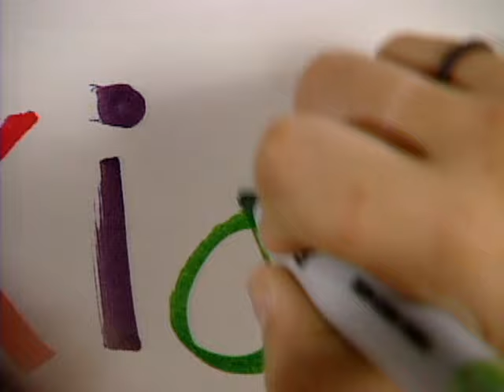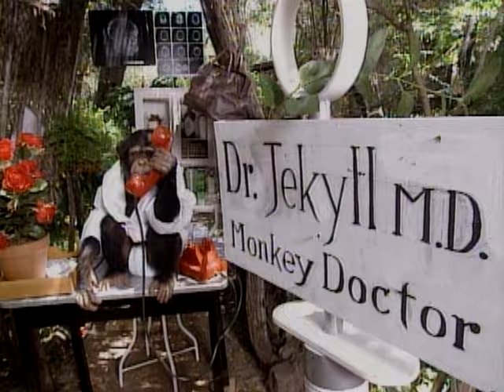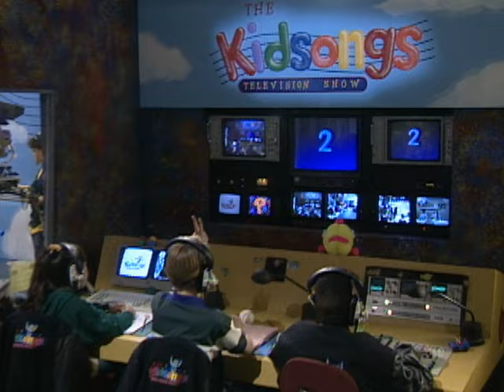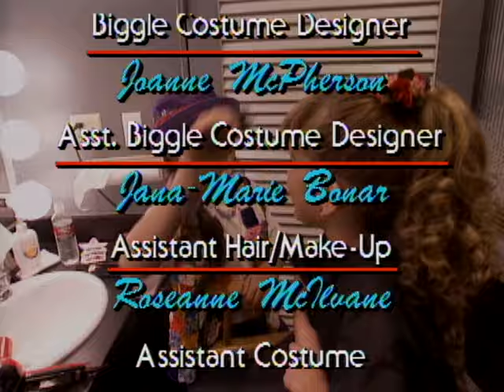Kidsongs TV Show - Real Live Monkey Business !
The guest on today's Kidsongs TV  show is a capuchin monkey and the Kidsongs Kids are so excited!  But as Billy Biggle points out, "He's not as cute and furry as me!"  The network execs have given the kids a community assignment; helping a homeless shelter.  They are very excited about doing something that can really make a difference, but they need Billy's help to figure out exactly what they should do.
Billy tells them not to worry, because they always find a way when they put their heads together.  With Ruby's help, Billy has everyone figure out what their talents are, so that they can sell their services to raise money for the shelter.  The kids not only work together, but enlist the help of family, friends and neighbors.

Special Guest in the Studio: Mark Harden and his capuchin monkey

Today's Kidsongs Music Videos feature these Songs:
  Five Little Monkeys
  London Bridge
  Animal Medley
  Splish Splash
  Little Deuce Coupe
  Bingo
  Farmer in the Dell
  Three Little Fishes
Did you know that you can stream all your favorite Kidsongs Music on Spotify, Apple and Amazon Music? Join in the sing along fun!